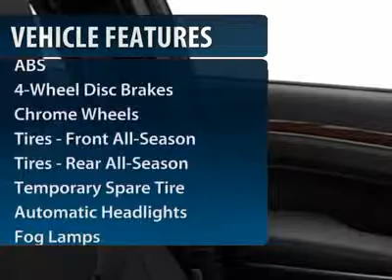2012 CHRYSLER 300 Spring, TX CH227439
2012 CHRYSLER 300 Spring, TX
Stock

Pick up this Bright White 2012 Chrysler 300, available today. Featuring automatic transmission, it has 1 miles. This could be the one you've been searching for.